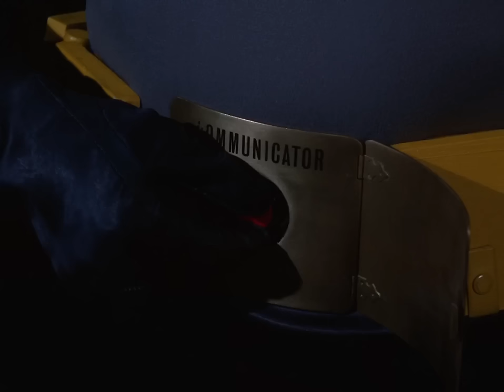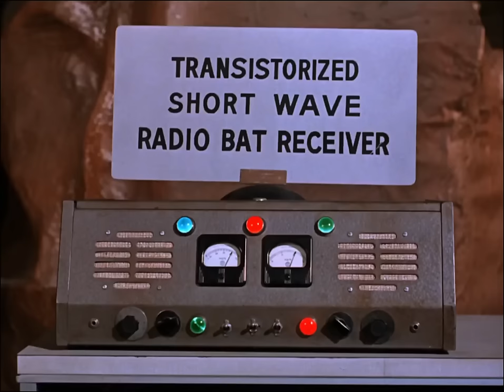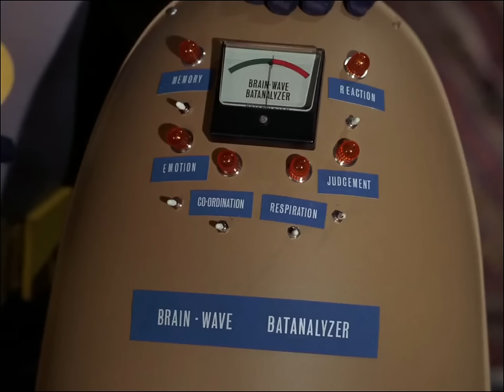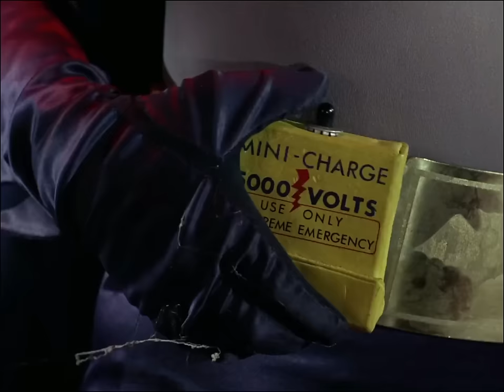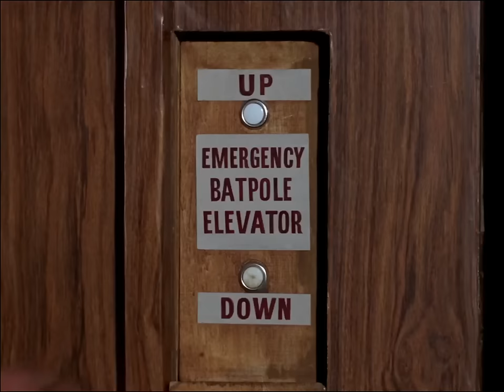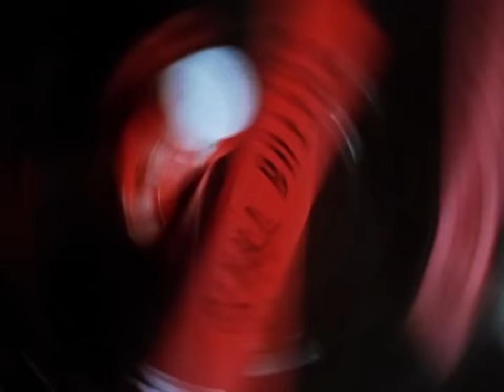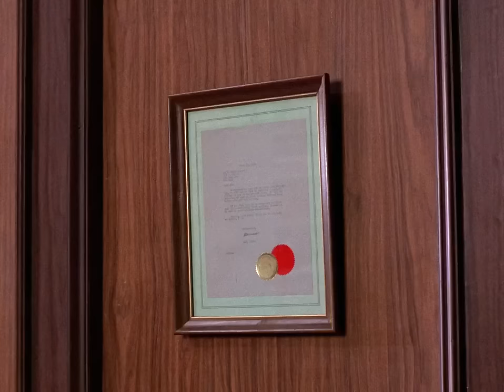Batman 66 Sem Contexto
Batman, série de TV de 1966-68 foi minha série preferida durante a minha infância, aqui, juntei alguns momentos curiosos, engraçados e marcantes de sua três temporadas.
Meus agradecimentos à Luana "Kuroi" que, de certa forma, me deu a ideia para fazer este video.